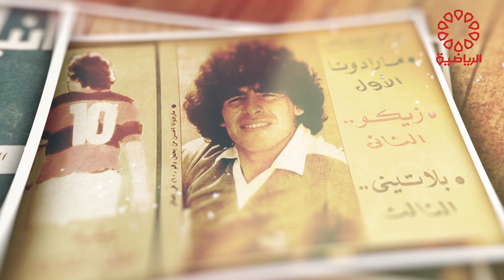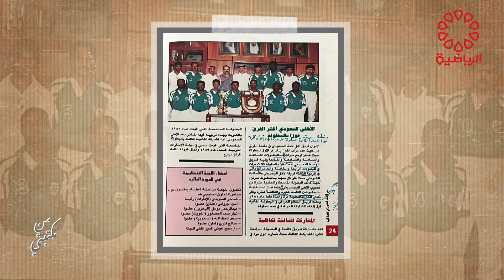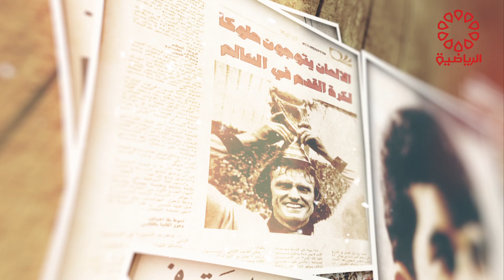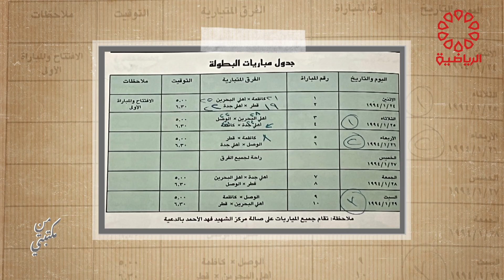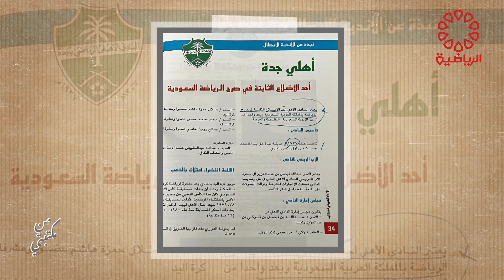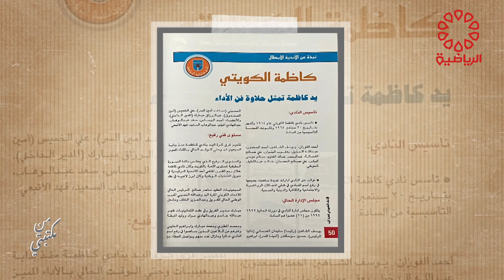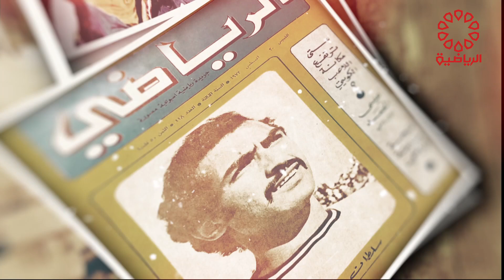برنامج من مكتبتي الخميس 15/6/2023